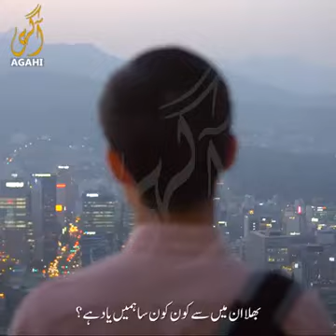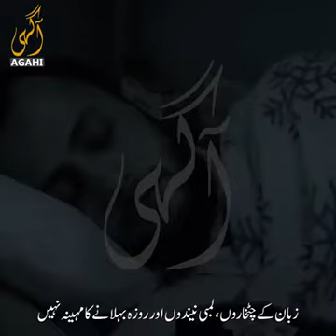ISLAMIC HISTRY OF WAR